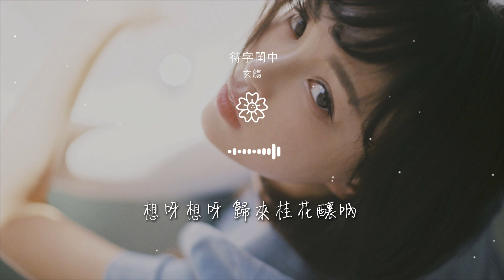玄觴 - 待字閨中『望呀望呀 情郎你越過了哪座山呀』【動態歌詞Lyrics】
待字閨中

00:00  作詞 : 李星月
00:00  作曲 : 李星月
00:00 待字閨中
00:04 策劃/文案：李星月
00:07 詞曲/和聲編寫：李星月

00:10 編曲：零小七
00:12 演唱：玄觴
00:15 和聲：執素兮
00:16 後期：Mr.魚
00:18 題字：餘灰

00:19 美工：墨墨
00:20 曲繪：AYWC八毛
00:21 Pv：北海道麪包
00:22 監製：微醉
00:22 -予你詩話工作室出品 -

00:23 青梅簌簌 墜啊
00:26 一顆一顆砸
00:28 秋風瑟瑟 欺啊
00:31 一寸一寸爬
00:33 玉肌涼啊 涼啊

00:37 入骨的冬寒吶
00:39 瘦了衣袖 憔了面容呀
00:44 晝日慢慢 短啊
00:47 一分一分暗
00:49 情郎緩緩 去啊

00:52 一日一日盼
00:54 心兒涼啊 涼啊
00:58 守住的清寒吶
01:00 遠方孤雁捎來的信呀
01:05 望呀望呀 情郎你越過了哪座山呀

01:11 想呀想呀 歸來桂花香吶
01:16 猜啊唸啊 你去往何方呀
01:21 月兒入了我的房
01:26 望呀望呀 情郎你越過了哪座山呀
01:32 想呀想呀 歸來桂花釀吶

01:37 猜啊唸啊 你去向的地方
01:42 枕着相思追躍了千山 繞你身旁
01:48 中國風女生系列【生歡】三：
01:48 待嫁女子與情郎間的微妙情感。盼望情郎歸來婚嫁的嬌嗔與羞澀，相思與
01:52 遠眺愛人所在，熬過秋冬嚴霜，收信《蒹葭》，回信《子衿》，述說一日

01:56 終等到大喜之日，等待之苦與喜上眉梢之情兩相交織，滋味錯綜。
02:00 願當世男女都能守得清寒，耐得寂寞，不負所愛。
02:02 這等待中，也許一個人要熬過很多的苦，委屈、煎熬、疾病與變故，
02:07 但若有信念，終能守得雲開見月明。
02:08 蒹葭蒼蒼 爲信

02:11 一字一句念
02:13 我心悠悠 提筆
02:17 一撇一捺間
02:19 神色淡啊 淡啊
02:22 傳來的輕咳吶

02:25 犯了舊疾 憔了面容呀
02:29 含情脈脈 探啊
02:32 一顰一巧笑
02:34 紅燭晃晃 跳啊
02:37 一縷一絲繞

02:40 心兒撞啊 撞啊
02:43 輕掩的嬌羞吶
02:46 大紅喜字貼上的窗呀
02:50 望呀望呀 情郎你越過了哪座山呀
02:56 想呀想呀 歸來桂花香吶

03:01 猜啊唸啊 你去往何方呀
03:06 月兒入了我的房
03:11 望呀望呀 情郎你越過了哪座山呀
03:17 想呀想呀 歸來桂花釀吶
03:22 猜啊唸啊 你去向的地方

03:27 枕着相思追躍了千山
03:32 望呀望呀 情郎你越過了哪座山呀
03:38 想呀想呀 歸來桂花香吶
03:43 猜啊唸啊 心繫你所在呀
03:49 聽聞歸聲來梳妝

03:53 望呀望呀 情郎你越過了哪座橋呀
03:59 想呀想呀 歸來桂花釀吶
04:04 猜啊唸啊 你沿途的景象
04:09 只羨鴛鴦不羨仙 共你牽腸
04:17 策劃/文案：李星月

04:18 詞曲/和聲編寫：李星月
04:20 演唱：玄觴
04:22 和聲：執素兮
04:24 後期：Mr.魚
04:26 題字：餘灰

04:27 美工：墨墨
04:28 曲繪：AYWC八毛
04:29 Pv：北海道麪包
04:30 監製：微醉
04:31 -予你詩話工作室出品 -

04:36 -End-